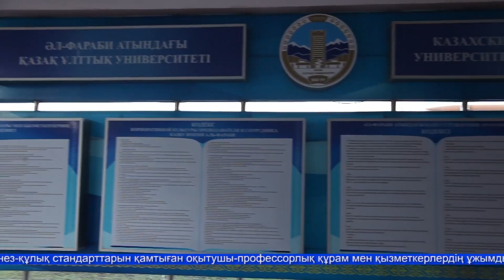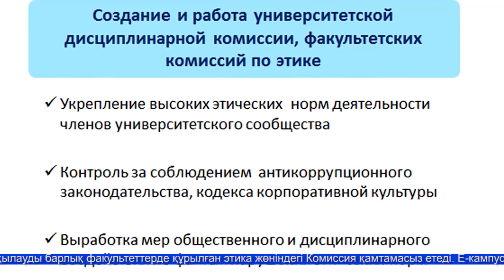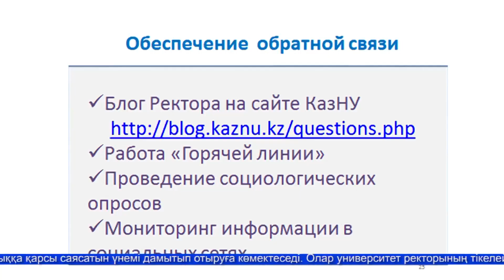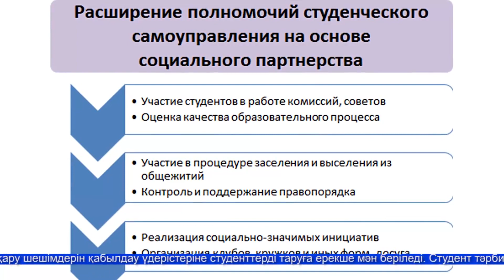ӘЛ-ФАРАБИ АТЫНДАҒЫ ҚАЗҰУ - ЖЕМҚОРЛЫҚТАН ТЫС УНИВЕРСИТЕТ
Жемқорлық – мемлекеттің негізін кеміретін зұлымдық. Елдің ұлттық қауіпсіздігін қамтамасыз етуде жоғары оқу орындарында жемқорлықпен күресу маңызды міндет саналады. Егер тек әкімшілік тыйым салулар мен күштік тәсілдермен шектелсек, ол нәтижелі бола алмайды. Жемқорлық іс-әркеттер көрініс таба алмайтын жағдайлар жасау қажет.
Әл-Фараби атындағы Қазақ Ұлттық университиетінде сыбайлас жемқорлыққа қарсы күрестің бірегей тәжірибесі жинақталған. Мұнда 5 жыл бойы «Жемқорлықтан тыс университет» жобасы сәтті жүзеге асырылуда, оның аясында сыбайлас жемқорлыққа қарсы механизмдер мен технологиялардың толық кешені енгізілген. Кез-келген теріс іс-әркеттің көрініс табуына төзбейтін орта қалыптасуда.
Университетте  жоғары этикалық  талаптар мен мінез-құлық стандарттарын қамтыған оқытушы-профессорлық құрам мен қызметкерлердің ұжымдық мәдениет Кодексі, студенттердің ар-намыс Кодексі, сондай-ақ ҚазҰУ оқытушысы туралы Ереже мен студенті туралы Ереже енгізілген. Кодекстер нормаларының сақталуы үшін қоғамдық бақылауды барлық факультеттерде құрылған этика жөніндегі Комиссия қамтамасыз етеді.
Е-кампус жобасы аясында барлық бизнес-процестердің сандық форматқа ауысуы жүзеге асырылды. Университеттік онлайн порталының арқасында бүгін де барлық оқу үдерістері барынша айқын және жария. Университет басшылығы, студенттер және олардың ата-аналары сабаққа қатысу, баға қою, бос гранттарды немесе жатақханалардағы орындарды бөлу процедураларын көру мүмкіндіктеріне ие. Сонымен қатар қаржы-экономикалық, әлеуметік және өндірістік-шаруашылық бизнес-процесстер автоматтандырылған. Қазіргі таңда олар бірыңғай ақпараттық-сараптамалық жүйеге интеграцияланған, мониторинг және жедел басқаруы онлайн режимде Жағдаяттық басқару орталығымен жүзеге асырылады.
Білім алушылардың жетістіктерін бағалаудың жаңа әдістері мен технологияларына көшудің арқасында оқытушылар мен студенттердің қарым-қатынасындағы жемқорлық факторы барынша азайтылған. Олар пәннің оқу-әдістемелік кешенін жасақтаудан бастап қорытынды білім және біліктілік бақылауына дейінгі – барлық сатысында білімді бағалаудың объективті критериилерін сатылап жүзеге асыруға мүмкіндік беретін біліктілік тәсіліне негізделген.
Емтихандар жазбаша, тесттік немесе аралас формаларда өткізіледі. Емтихан жұмыстарын тексеру үдерісі аталмыш пәннен дәріс берген оқытуышының қатысуынсыз, жұмыстарды тәуелсіз комиссия шифралағаннан кейін ғана жүргізіледі. Емтихандарды бақылау үшін академиялық ереже бұзу, соның ішінде студенттердің шпаргалка, түрлі электронды құралдарды қолдануы, бойынша жедел шаралар қабылдауға мүмкіндік беретін бейнемониторинг технологиясы қолданылады. Бұның барлығы студенттердің білімін бағалаудағы субъективті факторды жоюға мүмкіндік береді.
«Кері байланыс» каналдары университеттің сыбайлас жемқорлыққа қарсы саясатын үнемі дамытып отыруға көмектеседі. Олар университет ректорының тікелей поштасы, анонимді түрдегі әлеуметтік сауалнама жүрзігу және тәулік бойы қызмет ететін call-центр арқылы құрылған.
Әлемде теңдесі жоқ бірегей нысан «Керемет» студенттерге қызмет көрсету орталығының құрылуы «университет-студент» өзара қарым-қатынасындағы бюрократиялық кедергілерді жоюға мүмкіндік берді. Мұнда «бір терезе» қағидасы бойынша студенттерге 500-ден астам әкімшілік, білім беру, медициналық, әлеуметтік-тұрмыстық және кеңес беру қызметтері көрсетіледі.
Студенттік ортада сыбайлас жемқорлыққа төзбеушілікті қалыптастыру үшін ҚазҰУ-да сыбайлас жемқорлыққа қарсы мәдениетті дамытуға бағытталған азаматтық тәрбие беру бағдарламалары белсенді түрде жүзеге асырылуда.
Әлеуметтік серіктестік негізіндегі басқару шешімдерін қабылдау үдерістеріне студенттерді таруға ерекше мән беріледі. Студент тәрбие беру нысаны ретінде емес, ол барлық білім беру үдерісінің теңқұқылы субъекті ретінде қарастырылады.
100-ден астам студенттік ұйым басшылықпен бірге қазіргі таңда университет өмірінде болып жатқан процестерге, соның ішінде сыбайлас жемқорлыққа қарсы саясатты және академиялық адалдық қағидаттарын жүзеге асыруда жауапкершілікті бірге сезініп келеді.
Тек адал, шығармашылық еңбек, өзін-өзі жетілдіруге деген табанды талпыныс қана оқу мен кәсіби еңбекте биік шыңдарды бағындырып, тұрақты әл-ауқат пен халықтың құрметіне бөленуге мүмкіндік беретініне әр студент сенім білдіруі тиіс.